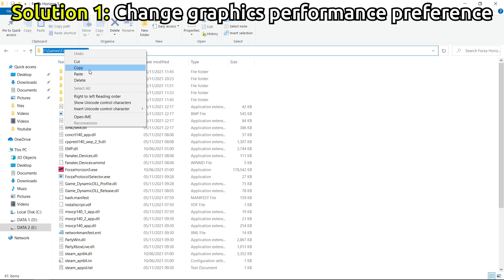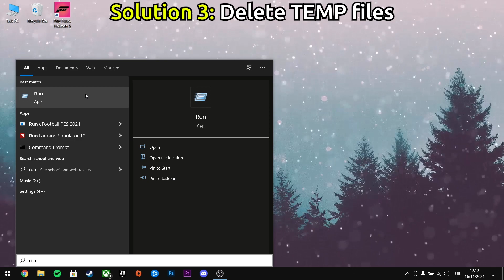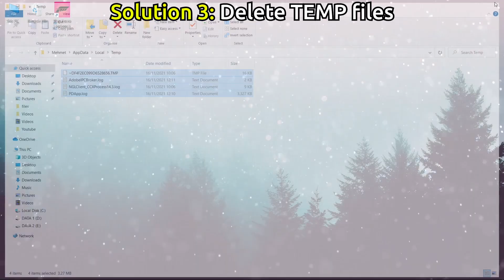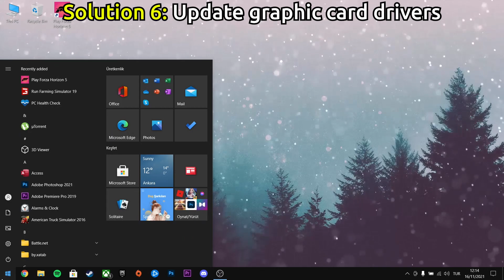How to Fix Forza Horizon 5 Stuttering & FPS Drops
6 Fixes for Forza Horizon 5 Stuttering & FPS Drops

1 - Change Change graphics performance preference = 00:02
2 - Turn off XBOX game bar = 00:52
3 - Delete TEMP files = 01:05
4 - Open Ultimate performance = 02:11 ( powercfg -duplicatescheme e9a42b02-d5df-448d-aa00-03f14749eb61 )
5 - Adjust the performance of Windows = 02:48
6 - Update graphic card drivers = 03:07